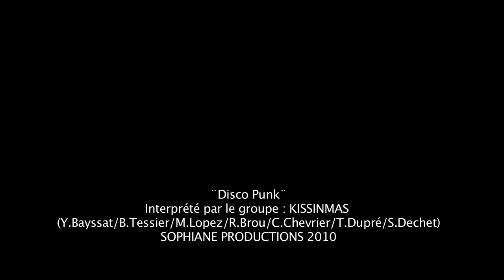Découvrez Clermont-Ferrand (Puy-de-Dôme)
Au coeur de l'Auvergne, venez découvrir Clermont-Ferrand, sa majestueuse cathédrale Notre-Dame-de-l'Assomption et la basilique Notre-Dame-du-Port, parcourir les ruelles du centre historique de Clermont et Montferrand, arpenter les salles des trois musées de la ville et terminer la visite en savourant une des nombreuses spécialités auvergnates...